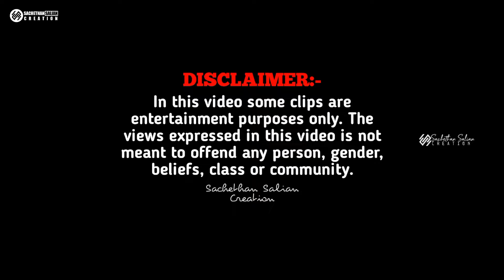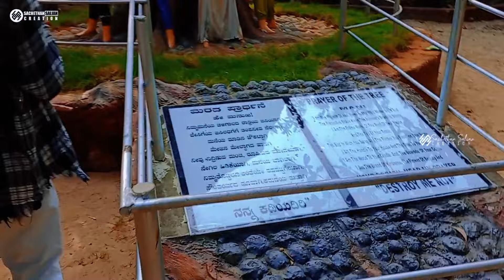Sunday Vlog with Friends | banglore Mallika at manglore 🤪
Sunday Vlog with banglore Mallika and friends
Hy guys one more Vlog Video.

sunday vlog, tannirbhavi beach mangalore, sulthan bathery, beach vlog, home visit, friends vlog, tulu vlog, traveling vlog

Credit:-
Song: @audiolibrary_ @audiolibraryplus